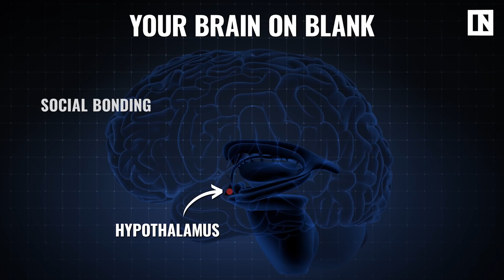Your Brain On Kittens | Inverse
A Neuroscientist explains what happens to your brain around kittens on this episode of 'Your Brain On (Blank).'

According to your brain, a kitten is an adorable tiny little ball of joy. On a chemical level, it can't accurately distinguish a human baby from a kitten, so they trojan horse their way into your hearts with a little thing called 'baby schema.' Join Neuroscience Ph.D. candidate Shannon Odell as she uncovers the mysteries of the kitten's impact on the brain. It's exactly as cute as it sounds.

This video was made possible by the ASPCA and the Meow For Now foster program.

About Inverse